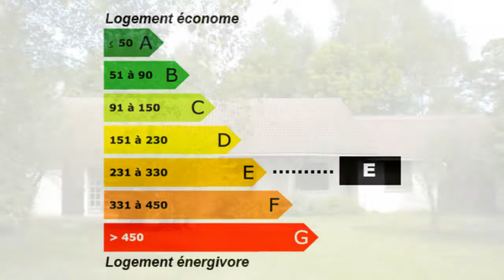Maison de plain pied avec garage attenant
Pour plus de détails sur ce bien ___________________________________________________________________________________________SARL ROND POINT IMMOBILIER France Achat / Vente Maison Lubersac Garage attenant - Terrasse Parc arboré de 3500m² Maison Surface habitable de plain pied - 98m² - 4 pièces - Chambres nbr 3 - Cuisine aménagée - Salle de séjour avec cheminée et poutres - Salle de bain neuve - DPE 324 - Emissions de GES 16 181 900,00 € Maison Corrèze Limousin 19210

Cette maison est idéalement placée, et construite sur un joli terrain arboré de 3500m², très agréable. Au calme, cette construction de plain pied offre: entrée, cuisine aménagée, salon avec insert et poutres apparentes, 3 chambres, salle de bain, wc. Garage attenant. Terrasse et dépendance de 40m² environ. Retrouvez nous sur facebook Retrouvez nous sur twitter